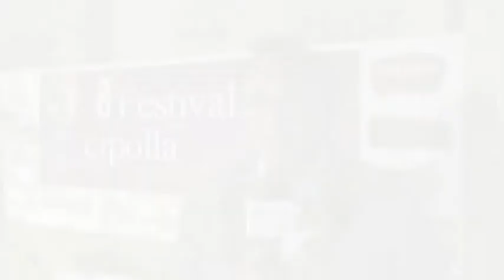8° Festival della cipolla - Intervista ad Antonello Grosso La Valle. Agosto 2019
8° Festival della cipolla, Campora San Giovanni, Amantea (Cs) - Intervista ad Antonello Grosso La Valle. Agosto 2019